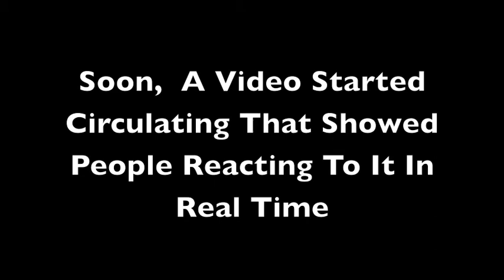Red Wedding Vlog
In this week's Vlog, Tiffany and Erin react to what they think is the Game of Thrones "Red Wedding" episode